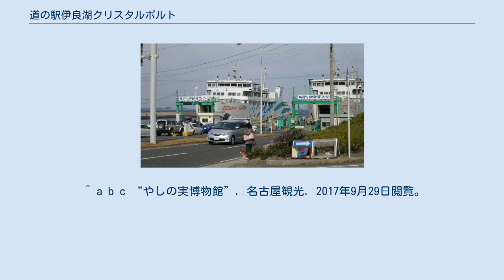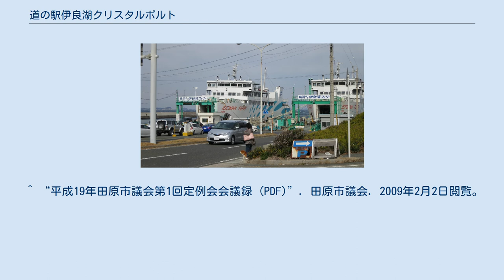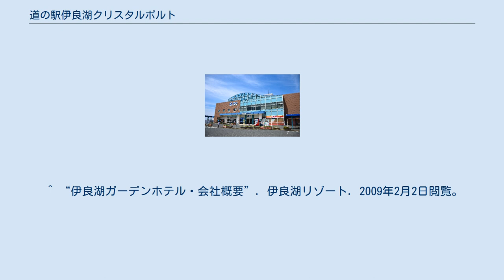道の駅伊良湖クリスタルポルト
道の駅伊良湖クリスタルポルト（みちのえき いらごクリスタルポルト）は、愛知県田原市伊良湖町にある国道42号の道の駅である。
 伊良湖港での伊勢湾フェリー 伊良湖～鳥羽間を就航している 国道42号（国道259号）上の渥美半島先端の伊良湖岬に位置し、伊良湖港の旅客ターミナルを兼ねている。
 この施設は1970年（昭和45年）7月に伊良湖港湾観光センターとして設置された。
 当時から旅客ターミナルの役割を果たしており、道の駅制定に伴って建物が新築されたわけではない。
後に改装を行うと共に、1994年（平成6年）8月に現在の「道の駅伊良湖クリスタルポルト」へと名称を改めた。
 旧渥美町と石垣市が姉妹都市提携をしていた縁で、2F売店で沖縄名産品を販売していた。
 新型コロナウイルス感染症によるフェリー利用者の減少等の影響により、2020年（令和2年）5月30日以降休館していた。
 2021年（令和3年）3月16日から2階トイレなど一部施設に限り営業を再開したが、前後して建物外壁や玄関に設置されていた道の駅のシンボルマークは撤去されている。
（道の駅スタンプも休止中） ※（）内は24時間使用可能 島崎藤村の詩『椰子の実』をメインテーマにした博物館で、別名は伊良湖自然科学博物館。
 世界のヤシ約100種の幹や花房、種などの実物を収集・展示するほか、ヤシと人および伊良湖との関わりを紹介している。
また、別名の通り渥美半島の歴史や自然、文化の展示も行われている。
 ^ a b “ふるさと歴史探訪 田原市の沿革〜我がまちの歩み (PDF)”. 田原市. 2009年2月2日閲覧。
^ “道の駅『伊良湖クリスタルポルト』の休館のお知らせ”. 渥美半島観光ビューロー (2020年6月1日). 2020年9月18日閲覧。
 ^ 鈴木弘人「伊良湖の道の駅 再開めど立たず 先月から休館 フェリー客激減で」、『中日新聞』2020年6月13日付朝刊、三河版、15頁。
 ^ “伊良湖クリスタルポルトが一部再開”. 東愛知新聞 (2021年3月21日). 2021年3月22日閲覧。
 ^ a b c “やしの実博物館”. 名古屋観光. 2017年9月29日閲覧。
 ^ a b c “やしの実博物館”. JR東海ツアーズ. 2017年9月29日閲覧。
 ^ “平成19年田原市議会第1回定例会会議録 (PDF)”. 田原市議会. 2009年2月2日閲覧。
 ^ “伊良湖ガーデンホテル・会社概要”. 伊良湖リゾート. 2009年2月2日閲覧。